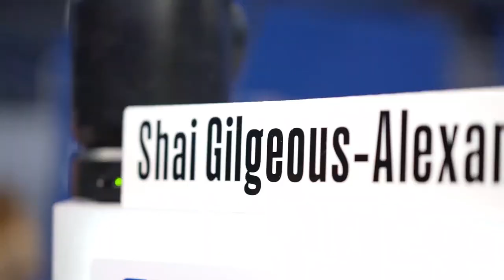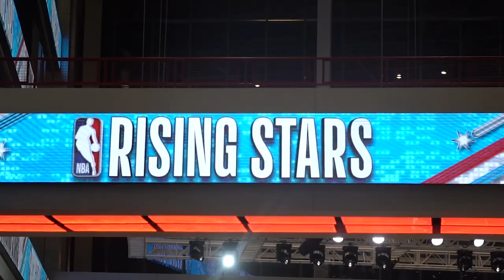NBA All-Star Weekend Day 1 | Behind the Scenes with Shai Gilgeous-Alexander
Recap of SGA's first day at NBA All-Star Weekend